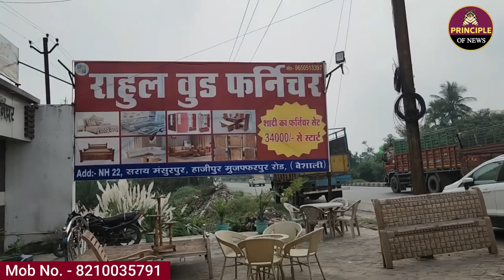मात्र 34 हजार में शादी का पूरा फर्नीचर 😱 10 साल की गारंटी! Furniture Showroom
Rahul wood furniture company, bihar top furniture, bihar best furniture market, sabse sasta furniture in bihar, best furniture in bihar, shadi ka saman, shadi ka sasta saman, शादी का पूरा सामान, 34000, दुल्हन का पूरा सामान, दहेज के सामान, छपरा, shaadi ka pura saman, shadi ka sara saman, cheapest market, shadi, dahej, saman
Welcome to the 'Principle Of News' Channel. 'PON' shows the Latest News, Indian Politics, Interviews, Public Opinion, Viral Video, Entertainment Video, Educational News and many more.